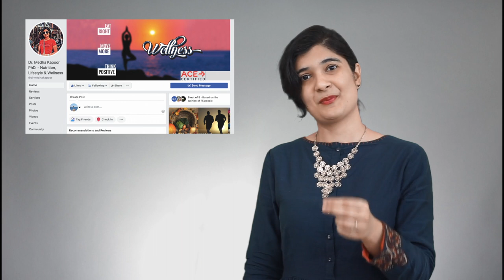Brown Rice Or White Rice?? Which Is Better For Indian Diet??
Is brown rice better than brown rice? Or is it the other way around?
Is brown rice healthier? Or white rice fattening?
Does brown rice harm us? Does white rice cause diabetes?

Watch this video to know the facts about our staple food - rice!

Here you can find scientific information explained in a simple and easy to understand format. You can incorporate these facts in your everyday life to stay away from lifestyle diseases such as obesity, diabetes, high pressure, high cholesterol, PCOD and thyroid disorders.